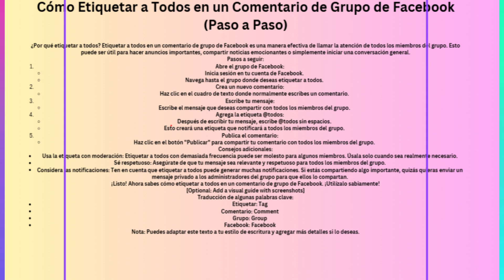Cómo etiquetar a todos en un comentario de grupo de Facebook (Paso a paso)